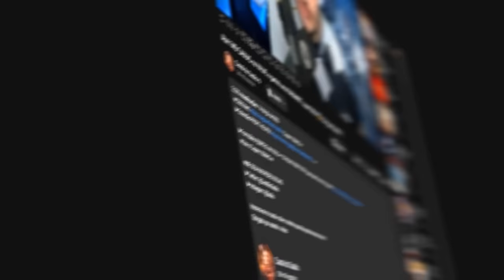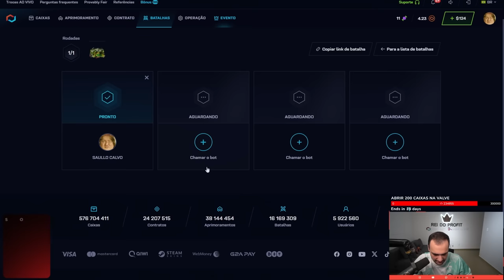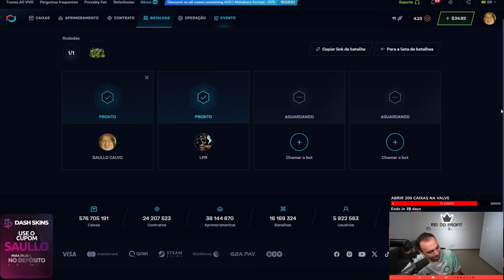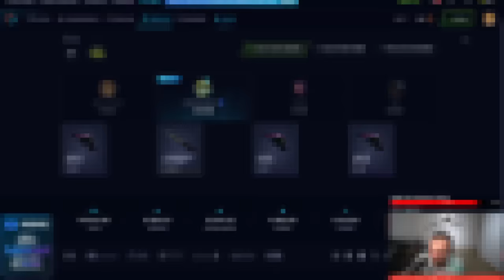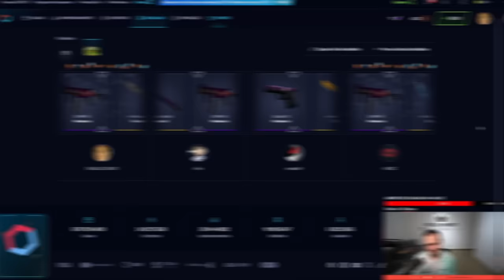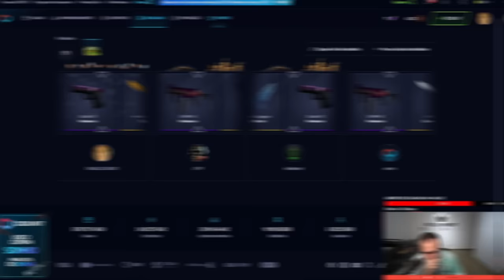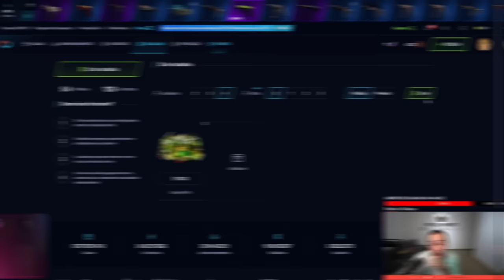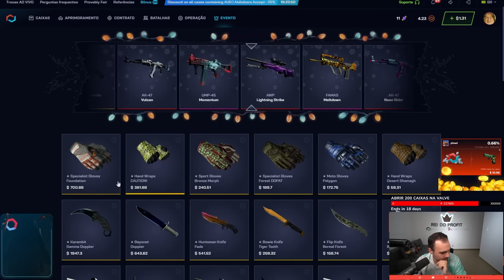os INSCRITOS ganharam 12 FACAS nesse vídeo INSANO!